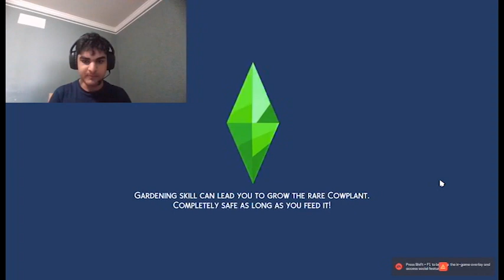Sims 4 #1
Sims 4 if a fun game i made this video very short